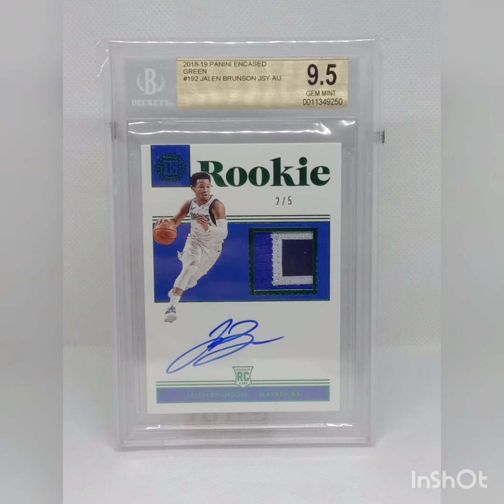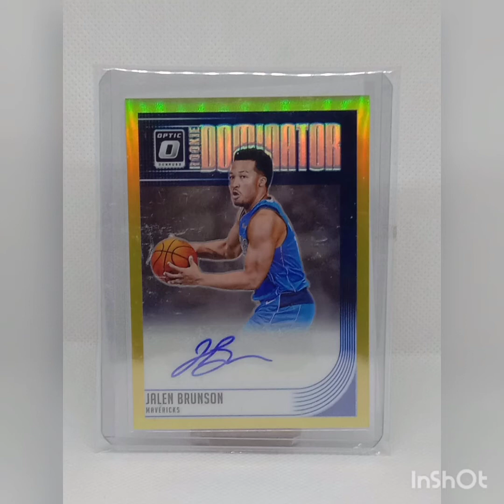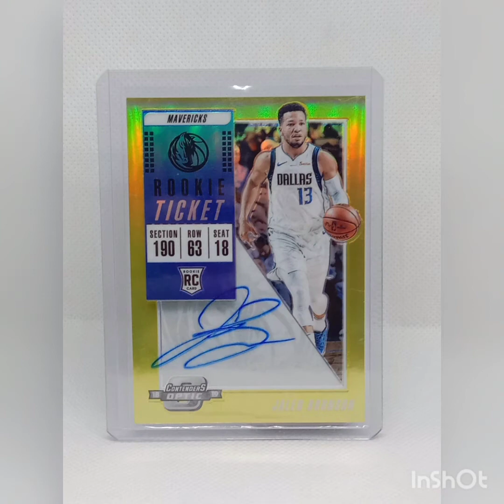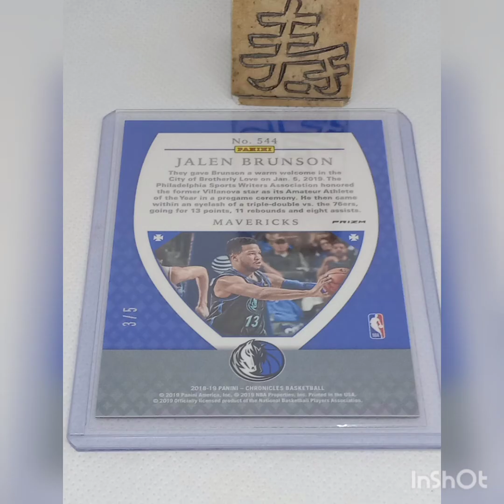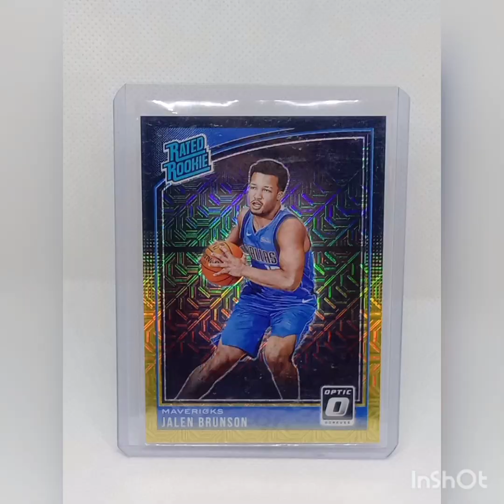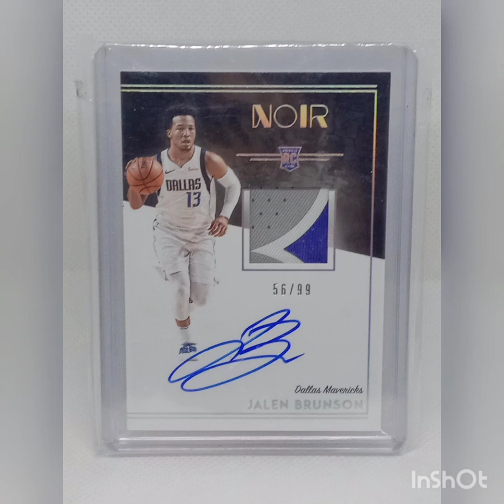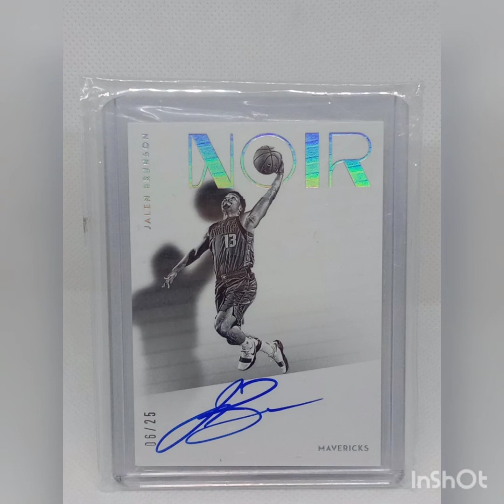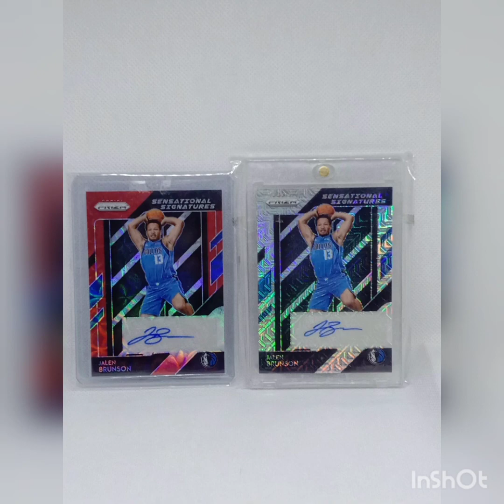Jalen brunson draft 2018 pick 33 sport casds in thailand (photo)